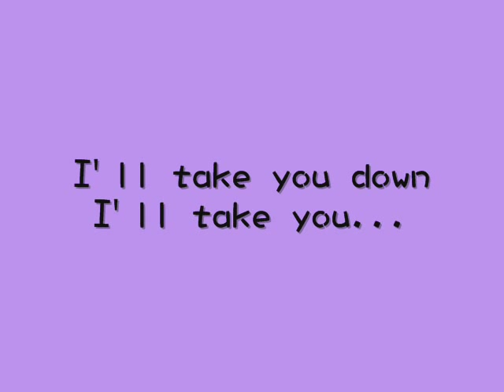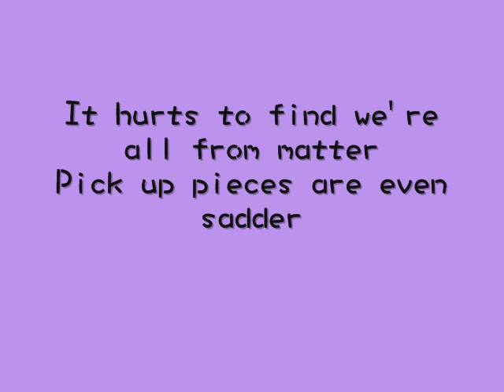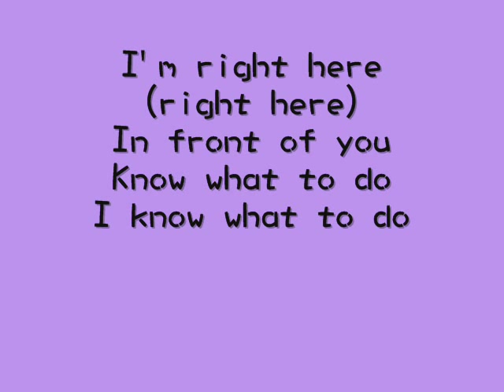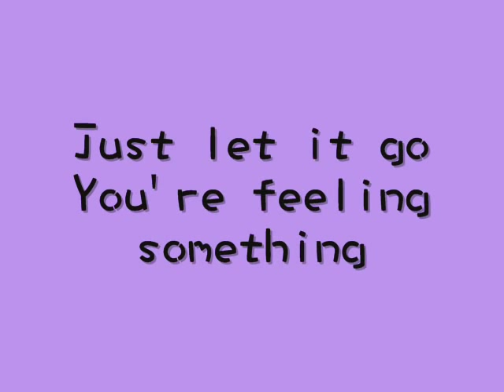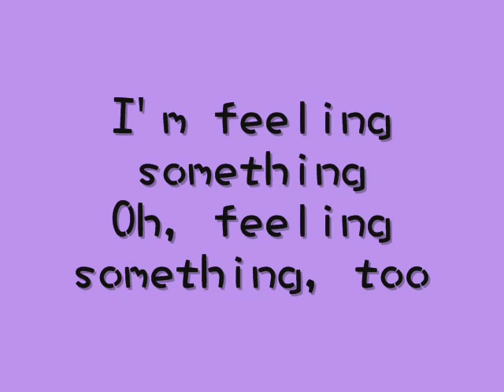Sofi Bonde-Heart bling with lyrics *New song (When in Rome soundtrack)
I couldn't find the lyrics to this song so I decided to make one.  This song does not belong to me.

Lyrics:

Sofi Bonde - Heart Bling

I know you think you have it better
Didn't mean to break your pattern, no, no
I'm not the one so it doesn't matter
Then again it's not what you're after, no, no

Save me, take me home
I can't be alone
I'll take you down
I'll take you

You can't get enough I'll make your heart bling
You can't shut it off I'll make your heart sing
Just let it go you're feeling something
And I'm feeling something

Don't shut it off I'll make your heart sing

Afraid of words that never matter
You felt so close I know you had her, yeah, oh yeah
It hurts to find we're all from matter
Pick up pieces are even sadder, yeah, yeah yeah

Help me, take me home,

You cant get enough I'll make your heart bling